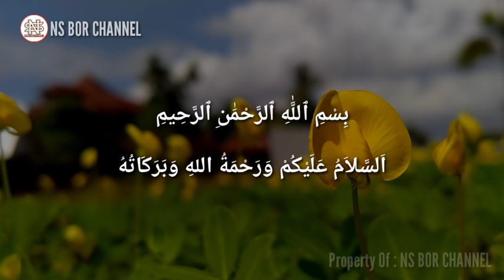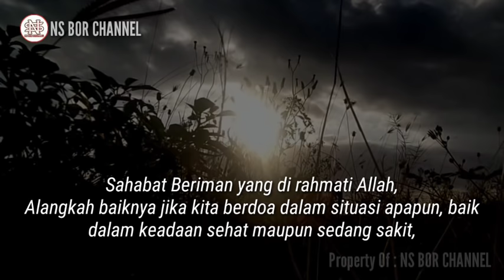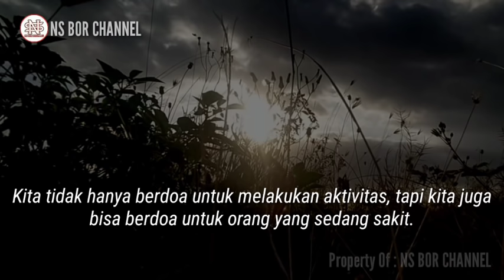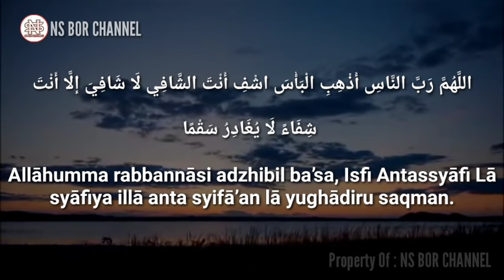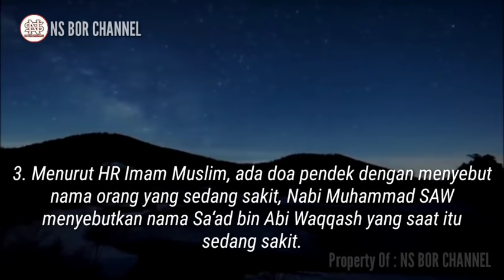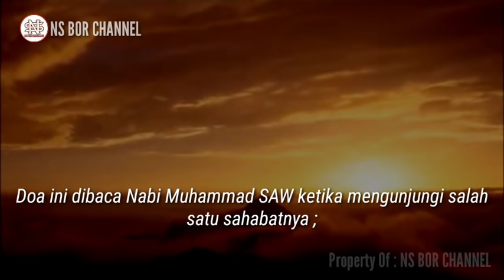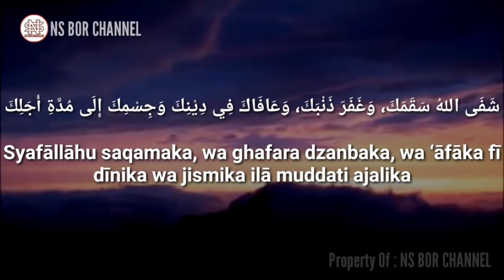Doa Untuk Orang sakit Agar Disembuhkan Diangkat PenyakitNya, Pernah Di Lafalkan Oleh Rasulullah SAW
Doa untuk Orang sakit Agar Disembuhkan Diangkat PenyakitNya, Doa ini Di Lafalkan Oleh Rasulullah SAW.

Jazakumullah..
Video - Video Lainnya :

( Inilah 9 Dosa istri kepada suami paling dibenci Allah SWT )

( AMALKAN !! Penyakit apapun Akan aallah angkat dengan Dzikir ini ).

Di Channel ini juga membahas doa - doa lainnya seperti :
amalan dzikir
dzikirpenarik rezeki
doamustajab
doa penarik rezeki
doa mujarab
rezeki berlimpah
rezeki mengalir deras
doa terkabul
dzikir pagi
amalkan sholawat
Amalan Rezeki
Nasib Berubah
amalan
Drajat rezeki
doa
Sholawat
Sholawat nabi
Amalankan Segera
Rezeki Melimpah